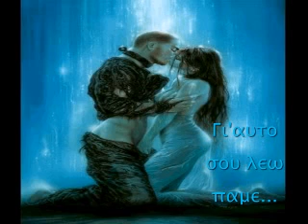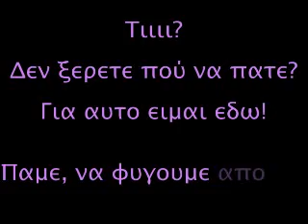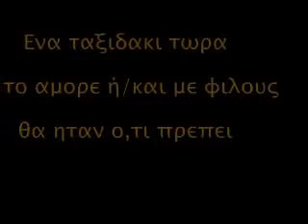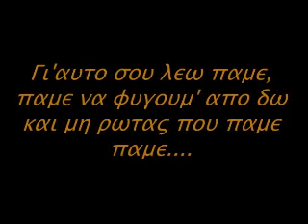Γι' Αυτο Σου Λεω Παμε - Γιαννης Παριος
Αυτο το τραγουδι το σκεφτομαι καιρο τωρα συνεχεια!
Βασικα η διαθεση μου ειναι πεσμενη και νιωθω την αναγκη να ταξιδεψω...
Επειδη ομως αυτο ειναι αδυνατο αυτη τη στιγμη ειπα να το κανω σε βιντεο και να το μοιραστω μαζι σας!
Απολαυστε το και για πρωτη φορα σας ζητω να αφησετε ενα σχολιο για το βιντεακι μου!

Στίχοι: Γιάννης Πάριος
Μουσική: Γιώργος Χατζηνάσιος
Πρώτη εκτέλεση: Γιάννης Πάριος

Βαραίνουν το μυαλό μου τόσες σκέψεις
τα έχω μα την πίστη μου χαμένα
ποιόν άνθρωπο στ' αλήθεια να πιστέψεις
βουλιάξαμε,χαθήκαμε στο ψέμα

Γι αυτό σου λέω πάμε,πάμε να φύγουμε από δω
και μη ρωτάς πού πάμε,πάμε

Μόνο για σένανε φοβάμαι
μόνο για σένα π' αγαπώ

Κι εγώ που δεν κοιμάμαι όταν κοιμάσαι
και τρέμω μοναχά για τη ζωή σου
σου λέω τρυφερά να μη φοβάσαι
αγάπα με κι απάνω μου κρατήσου

Γι αυτό σου λέω πάμε.